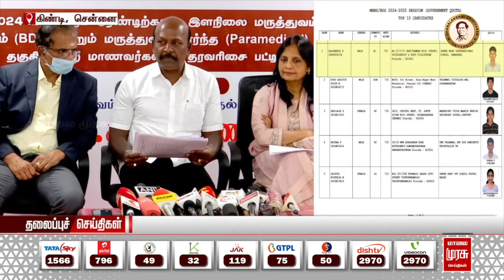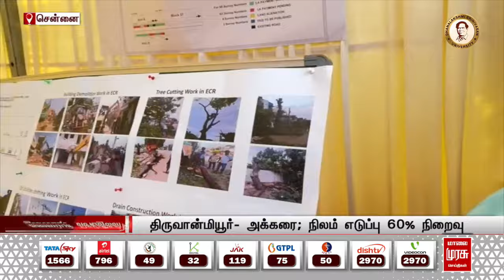பிற்பகல் 3 மணி தலைப்புச்செய்திகள் l Afternoon 3 PM Headlines l 19/08/2024 | Malai Murasu Seithigal